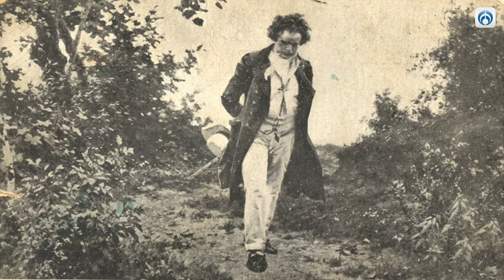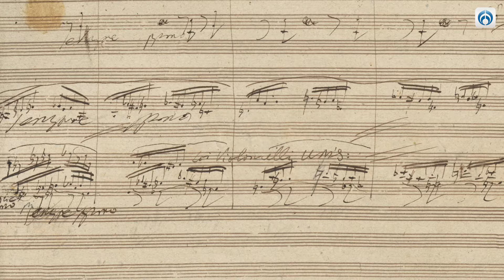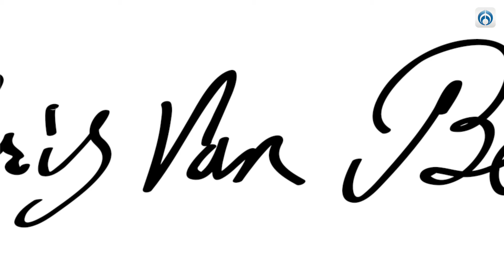Venus Rey celebra los 200 años de la Novena Sinfonía de Beethoven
Venus Rey nos invita a celebrar los 200 años de una de las obras maestras del arte occidental: la Novena Sinfonía de Beethoven.

Grupo Fórmula